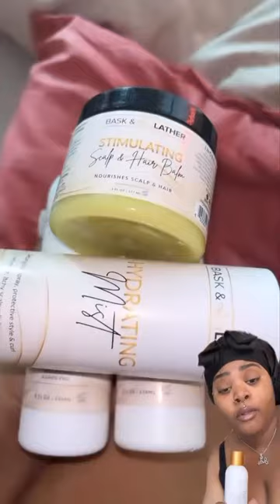Tokyo Vanity Supports All Natural Hair Care Product for Hair Health, Length Retention, and Thickness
Get into this medley from Tokyo Vanity (reality tv personality and entrepreneur) as she shows her support for an all natural Black Owned Hair Care company that helps people grow healthy hair after experiencing baldness, alopecia, hair loss, thinning and more.